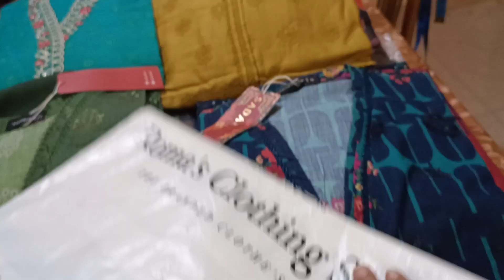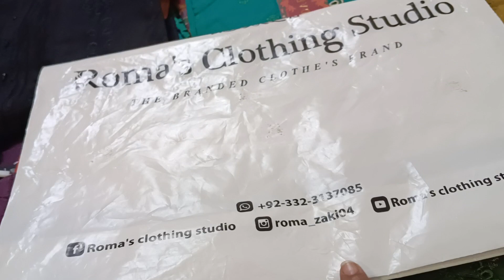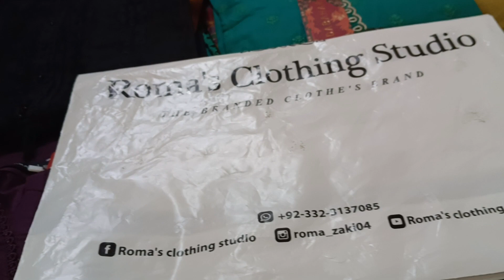sadabahar | chikankari | retail | wholesale 03323137085